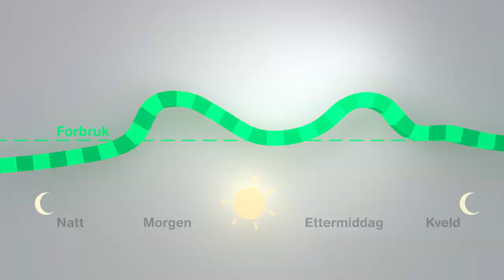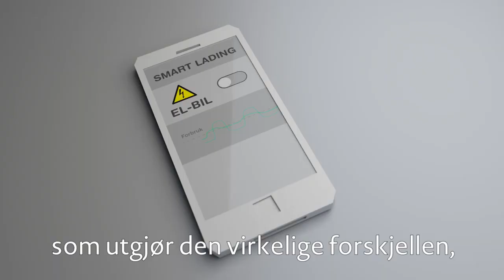Glitre Energi Smart nettleie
Glitre Energi Nett innfører lavere nettleie fra kl. 22 på kvelden til kl. 06 om morgen i vintermånedene. Da kan du lade elbilen sikkert og billigere – mens du sover.